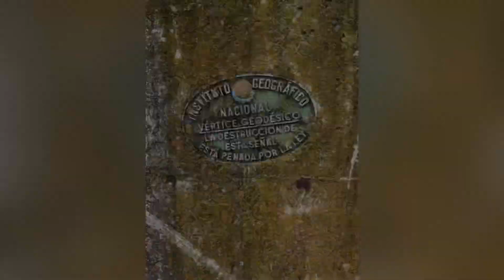Campo de golf abandonado (monte Isla)